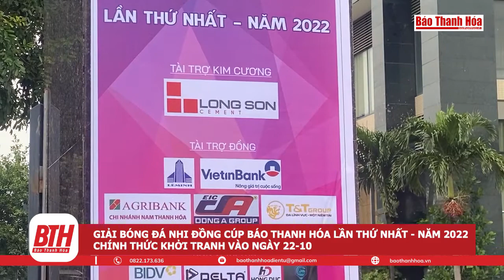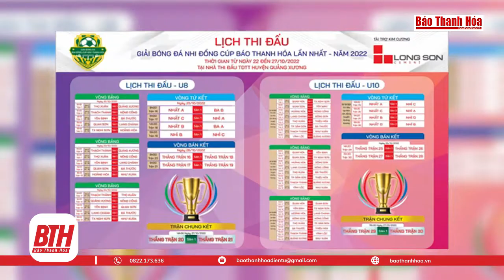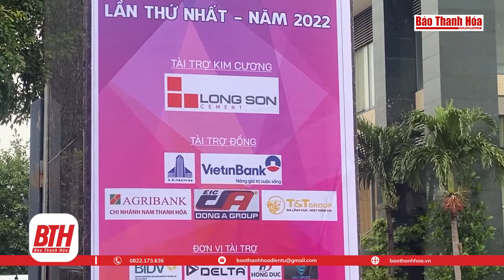Bản tin 18 giờ ngày 21.10: Thanh Hóa biểu dương Trưởng ban công tác mặt trận tiêu biểu 2020-2022